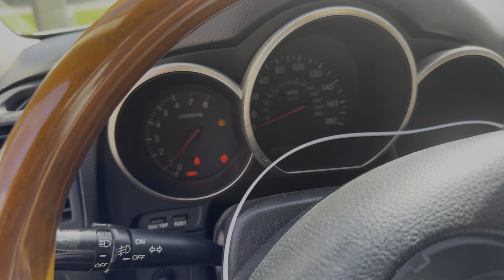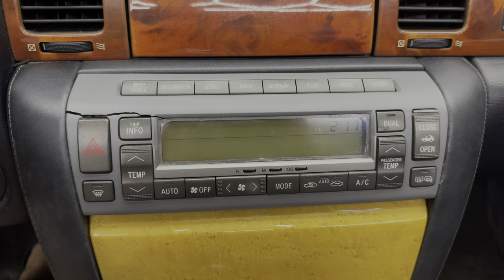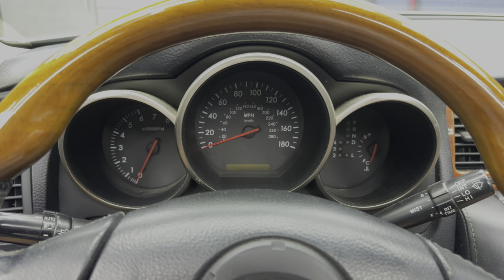BUYING A CHEAP $2000 “LUXURY” CONVERTIBLE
This is the first video of many to come where we will be turning $2,000 into $30,000 in just a few short months by buying, fixing up, and selling cars. I will walk through and document all the steps so you can do it too! It can be a great side hustle or way to save lots of money buying a car for yourself!

This is our first flip purchase, a 2002 Lexus SC430 convertible. With a clean title, minimal damage (hopefully) and only 130k miles we are hoping to profit a solid amount after we get this thing all fixed up.

Music credits 🎵:
Intro audio by DJpremier
Silence by Sibewest

Lexus
SC430
Convertible
Cars
Car flipping
Garage build
DIY
Making money